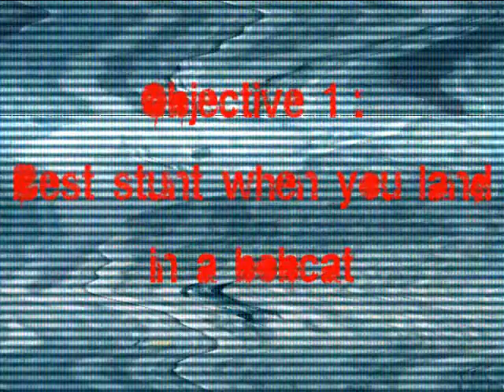TLSA R4-BoS's entry